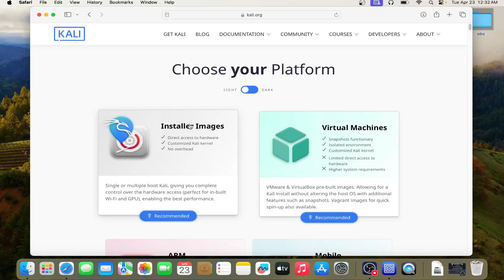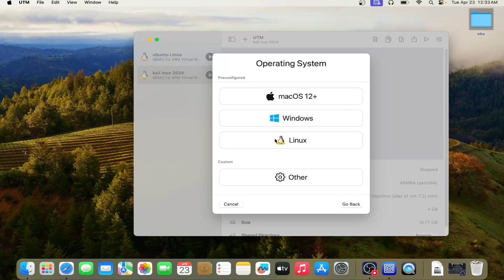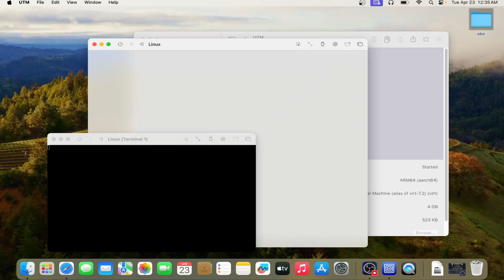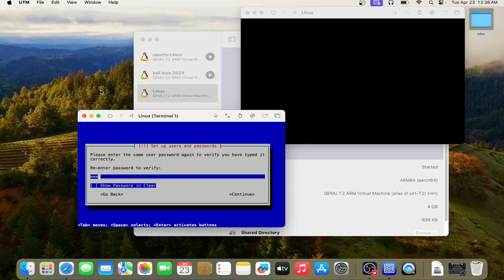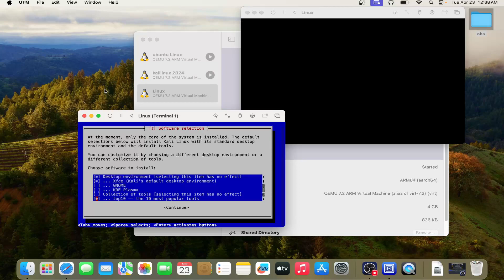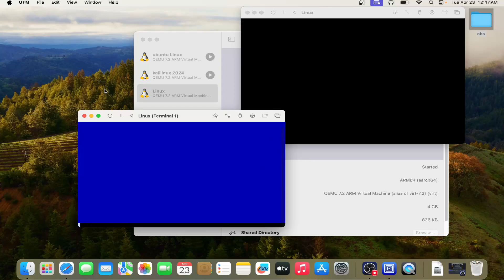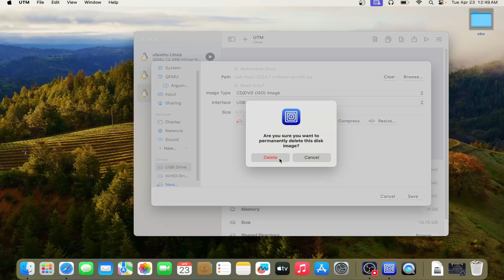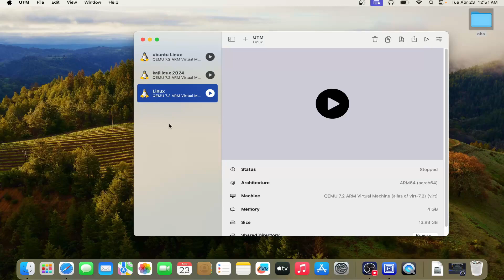How to install Kali Linux 2024 on Mac M1 and M2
How to install Kali Linux on M1 Mac using UTM
How to install Kali Linux 2024 on Mac M1 and M2 - Easy Method with UTM
How to install Kali Linux in MacBook with Apple Chip (M1, M2, M3)
How to install kali linux on Mac M1, M2 and M3
Where to download kali linux for M1 M2
 steps to install Kali Linux 2024.1-arm64 on an Apple M1 Mac
Install UTM, a free virtualization software for macOS
Select Apple Silicon (ARM64)
Choose an offline or online installer image
Create a new virtual machine
Select Virtualize

How to install Kali Linux on Apple Silicon Macs

Can I install Kali Linux on Mac M1?
Is it possible to install Linux on Mac M1?
How to install Kali Linux on Mac M2
Download kali Linux 2024 for Macbook
Download and Install Kalilinux 2024 for Mac M1 and M2
how to install kali linux in virtualbox apple silicon
SATISH TIWARY